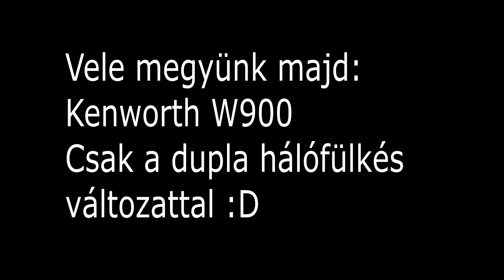ETS 2 Budapest - Törökbálint (Kenworth W900L) ROZS-SZÁLLÍTMÁNY